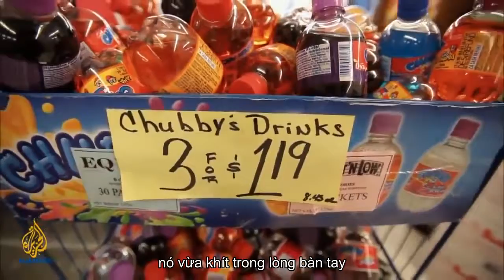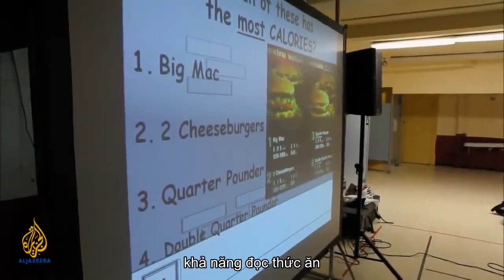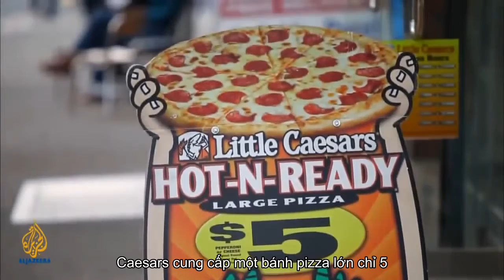Phim khiến bạn ĂN CHAY: Phim tài liệu Mỹ :Thức ăn nhanh, Lợi nhuận béo phì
Fast food, Fat profits Obesity in America Documentary (VietSub)